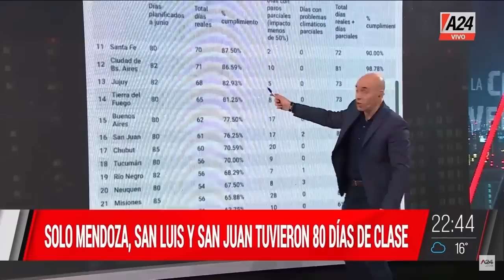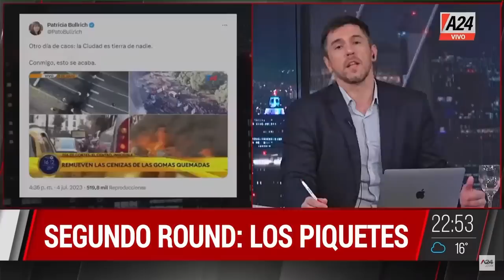Juan Zabaleta + Gustavo Zorzoli LaCruelVerdad -PROGRAMA COMPLETO- 05/07/2023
👉"No está bien desmarcarse del Gobierno", Juan Zabaleta en LaCruelVerdad
💬 "Me enfrento todos los días con la inseguridad",
💬 "La política se desconectó de la sociedad",
💬 "No hay una correcta distribución de la riqueza".

👉Catástrofe educativa: 27 días de clase - Gustavo Zorzoli en LaCruelVerdad
💬 "La política no piensa en todos los días de clase",
💬 "Nadie hace nada por la educación",
👉 Solo Mendoza, San Luis y San Juan tuvieron 80 días de clase.